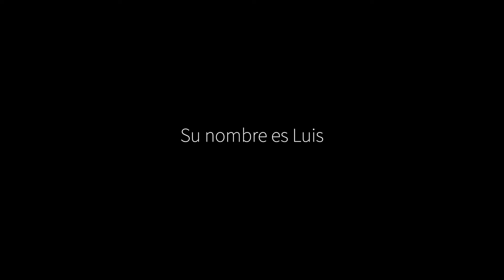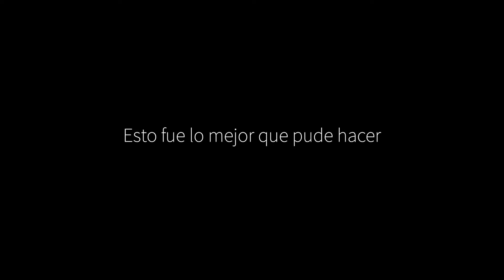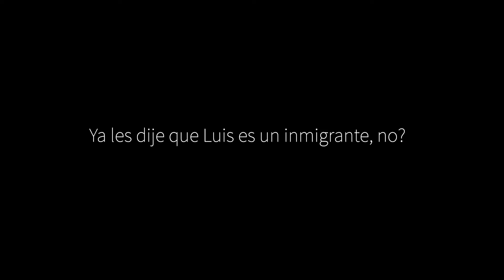ROSTROS Ep1 | Luis Luna | Colombia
Si, a tí que aún lo estas pensando,
A tí, que siempre buscas mil excusas
Si a veces piensas que inmigrar es difícil.
Que dejar la comodidad de tu País es un error.
Que quizás no valga la pena tanto esfuerzo.
Que no vale la pena empezar de nuevo.
Que tus sueños pueden esperar.

Luis es un rostro en la multitud.
De los muchos que dijeron si a sus sueños.
De de los que no ven problemas, sino oportunidades.
De los que no ven dificultades, sino aventuras.
De los que se armaron de coraje.
De los que se atrevieron!

ROSTROS, es una nueva sección en el canal en la que tendremos como invitados a otras personas, no solo inmigrantes, que han sido parte de nuestra experiencia canadiense. Colombia, Mexico, India, Iran, Canadá, Rusia, Venezuela, Argentina, República Dominicana, etc. Aquí estamos todos: YOU ARE NOT ALONE.

Un abrazo!!!
Jorge y Familia.

Video mas reciente: "Vlog S1E24 | My First Ever video in English. is also the last"